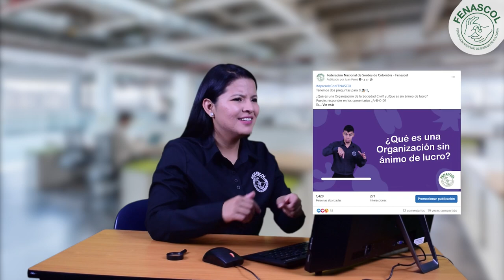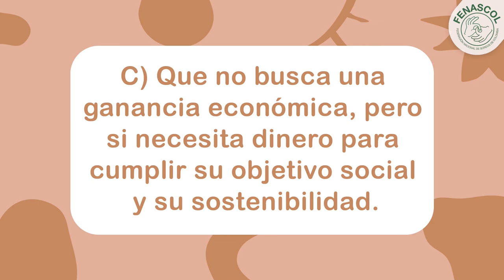Te recuerdas de la pregunta ¿Que es sin ánimo de lucro? Ahora explicamos la respuesta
Te recuerdas de la pregunta ¿Que es sin ánimo de lucro?🕵🏼🔍 Ahora explicamos la respuesta C ✅y tenemos mas preguntas ¡PRONTO!